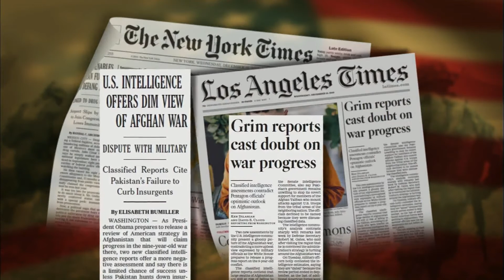Intel Agencies Offer Gloomy View of Afghan War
Elizabeth Bumiller of the New York Times talks with Margaret Warner about an upcoming review of the war in Afghanistan, and what intelligence reports reveal about the region.